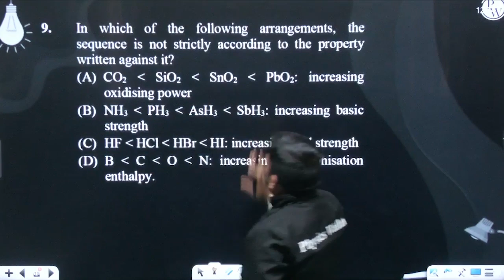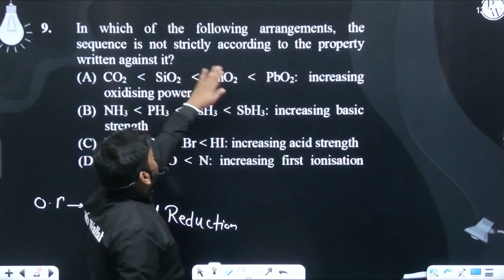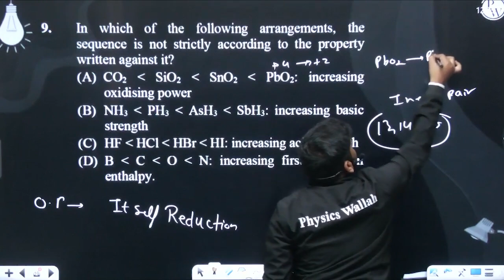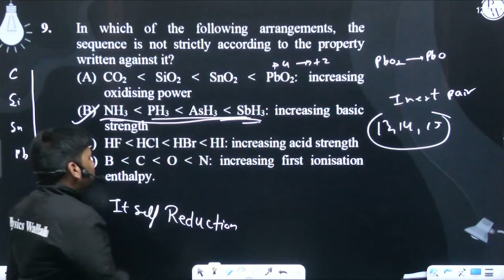In which of the following arrangements, the sequence is not strictly according to the property w....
In which of the following arrangements, the sequence is not strictly according to the property written against it?